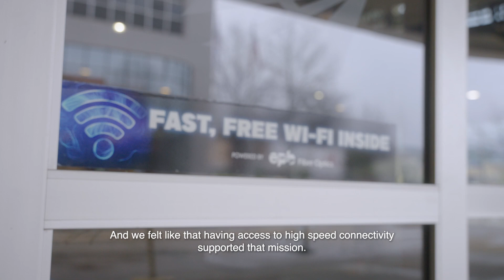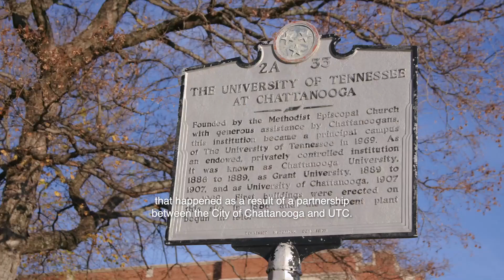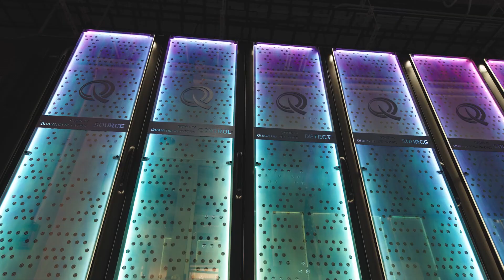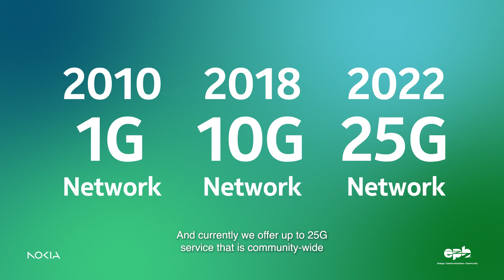How EPB transformed Chattanooga into a thriving smart city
Chattanooga's fiber optic network transformed the city into a thriving smart city. Now with 10G and 25G PON infrastructure, it is improving internet access, reducing power outages, boosting the economy, and enhancing public safety through real-time traffic monitoring.